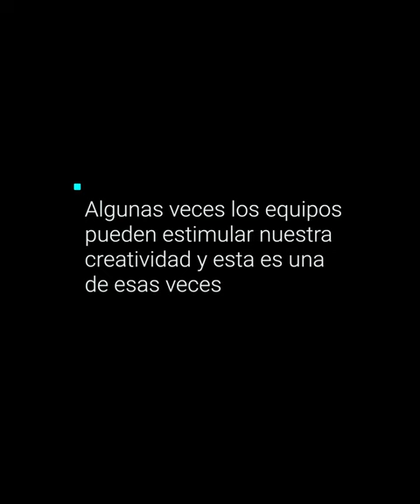LA LUZ QUE NUNCA PENSE USAR II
Esta es otra de las fotografías captadas durante la sesión que hice usando las increíbles luces de Nanlite

Aquí usé 4 PavoTube30X y 1 Forza60B La mayoría de las veces somos inspirados por fotografías, películas, libros, música, etc. pero existen ocasiones en donde los equipos que usamos también pueden ser partida de esa inspiración.

Creo que una parte de esa motivación viene de tener un elemento diferente al momento de iluminar y que de paso me da infinitas posibilidades creativas.Quiero dar las gracias a nanlite y cromalite por facilitarnos estas maravillosas luces de las cual estoy ENAMORADO y usé para esta sesión.También quiero agradecer la colaboración de esta excelente modelo que invito sigan en su Instagram @marinaxfuentes, al increíble diseñador @mright7777, @st._makeup quien realizó el espectacular maquillaje, @braidstyles97 que estuvo a cargo del estilismo por supuesto a @jepimeph quien estuvo asistiendome durante toda la sesión.Pronto estaré publicando el vídeo completo en el canal de Youtube donde les enseñaré los esquemas de iluminación usados.

¿Qué opinan de la fotografía y su iluminación?

Los leo

Si quieres unirte a SocialArte Premium, sólo debes ir a donde podrás ver todo el contenido exclusivo que hemos creado para las personas que nos apoyan.

Ahora si quieres estudiar fotografía de manera formal te invito a que pases y veas nuestro Diplomado de fotografía avalado por la Universidad Autónoma del Estado de México